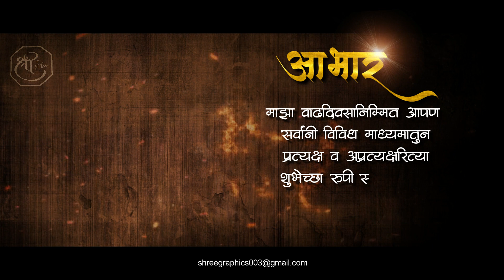Aabhar Banner Video Marathi, आभार व्हिडीओ, Cinematic Banner Video | Motion Video | Shree Graphics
Aabhar banner video status Marathi
आभार व्हिडीओ स्टेटस
Birthday banner editing video
Ads video, Wedding Video, Birthday Video, Sarv Prakarche video banvun miltil